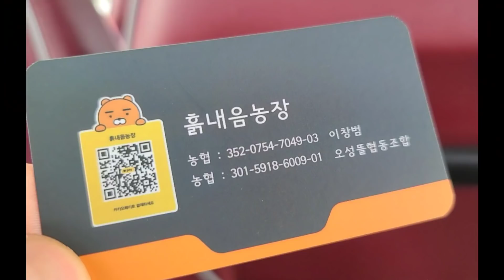백가지 맛이 난다는 백향과 재배 흙내음 농장 초당옥수수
평택 농업기술센터 팸투어 농가 마케팅 농튜버
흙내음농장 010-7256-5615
(평택시 초청으로 농가 팸투어 소정의 제작료 제공받고 영상 제작)